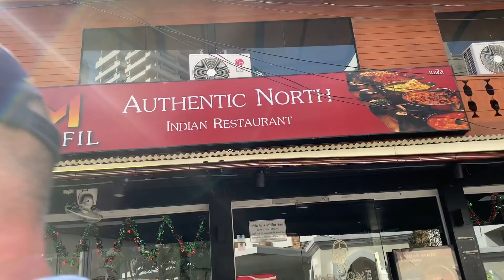Bero has aquaphobia?/hua hin beach/tibetan vlogger